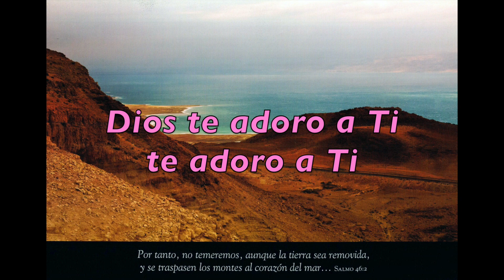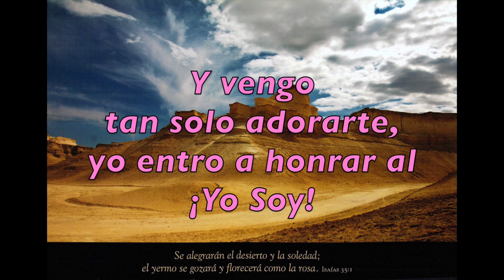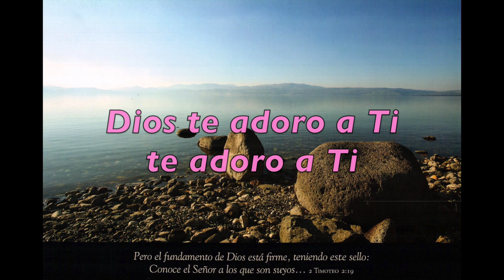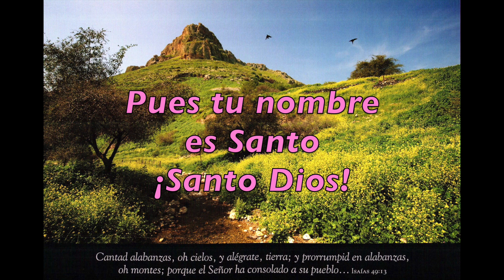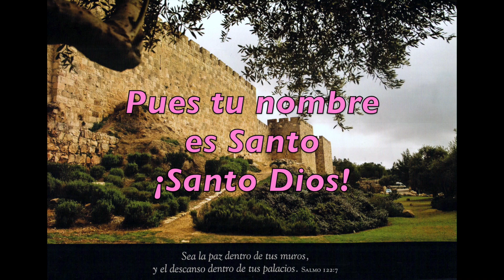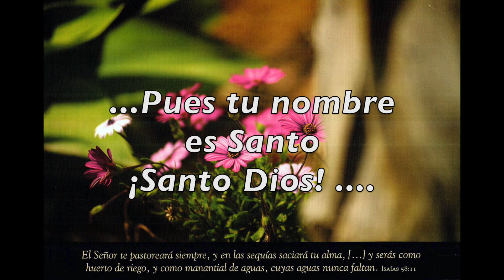Tu nombre Santo-Pista-Paul Wilbur